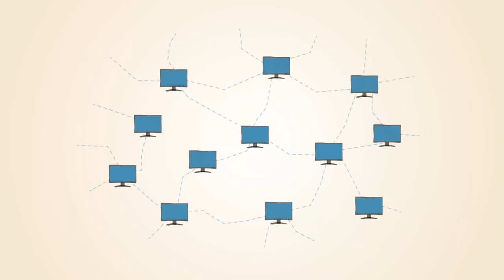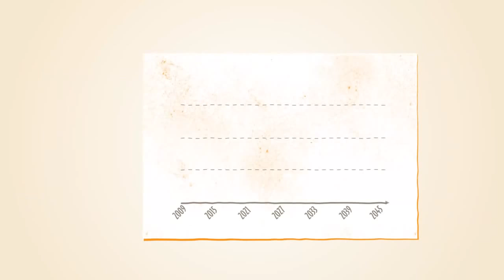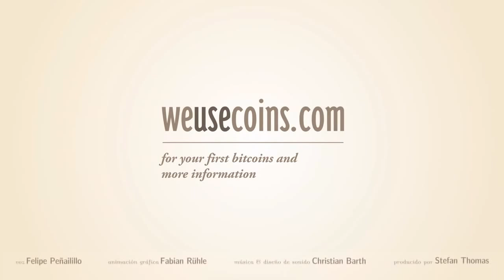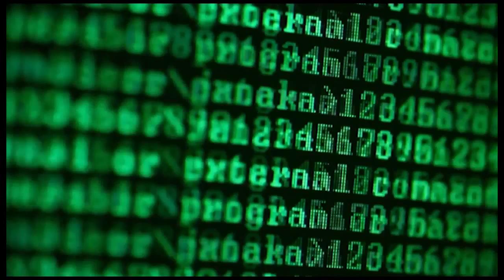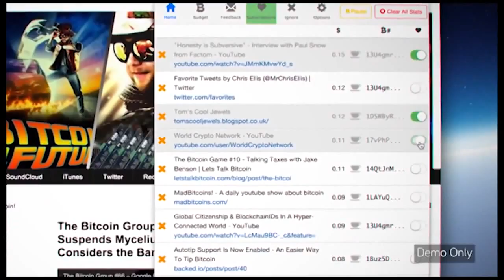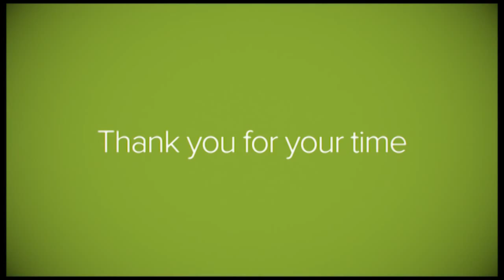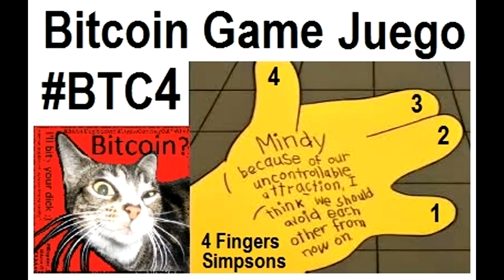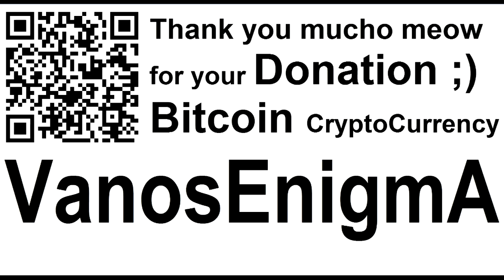SoulConfiscator VideoMix 017 Gnostic Anthropology Kirlian Camera Photography BTC4 Bitcoin ProTip P2P